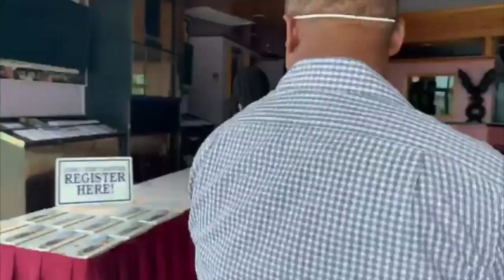BFM Reopening Guidelines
Bahamas Faith Ministries is set for reopening our sanctuary for services observing the social distancing guidelines.